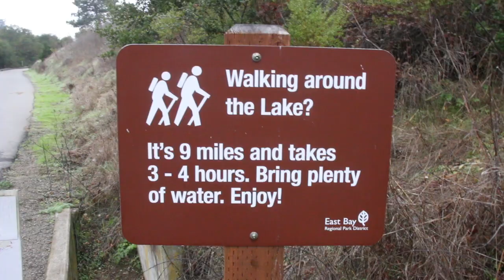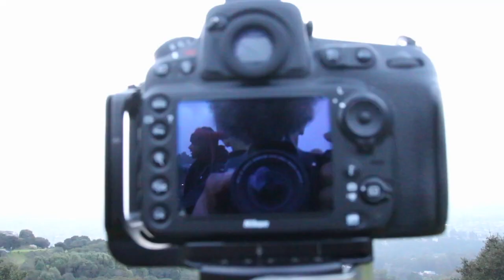I Didn't Expect This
Check out Chris instagram and other time lapses /photography

Cannon 70D
iPhone XS
Drones